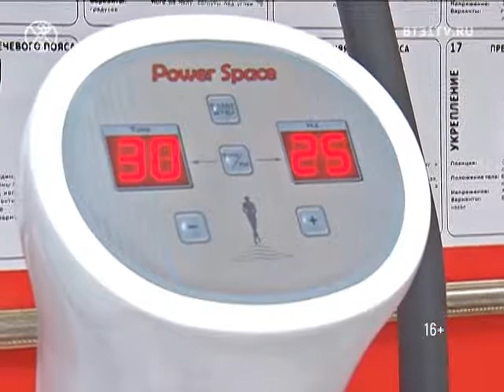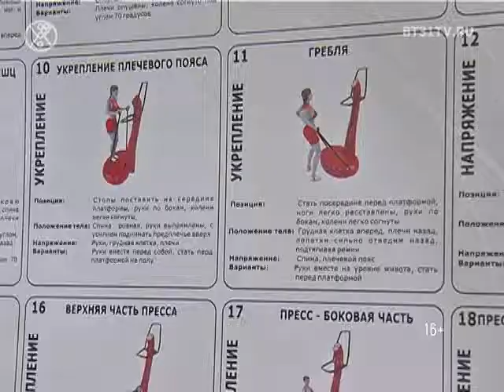Проект «Преображение» , 4 выпуск